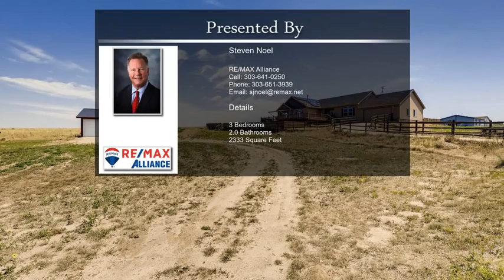16293 Higgins Ave Fort Lupton CO 80621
16293 Higgins Ave Fort Lupton CO 80621

Spacious 3-bedroom home sitting on a one acre lot in the Aristocrat Ranchettes neighborhood and complete with a 1,760 SqFt RV Garage/Outbuilding. Outside you are greeted by a large wrap around deck with a retractable awning and magnificent mountain views. The spacious open floor plan includes a formal dining and living room with a two fireplaces, and a family room opening to the huge eat-in kitchen with a large island and stainless steel appliances. The private master suite includes a private 5-piece bathroom. Two additional bedrooms, a laundry room, and a full bathroom complete the interior. The backyard includes an outdoor kitchen, patio with a pergola, and a fully fenced yard. The massive 44x40 outbuilding is equipped with insulation and electrical. Additional updates included owned solar panels equating to low electrical costs. Don't miss an opportunity to live on a beautiful one acre of lot with NO HOA!